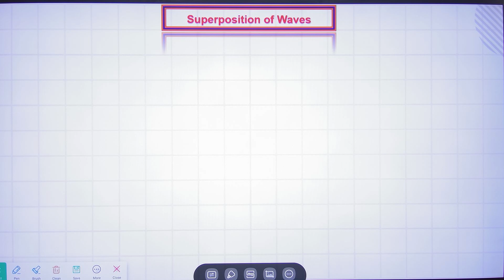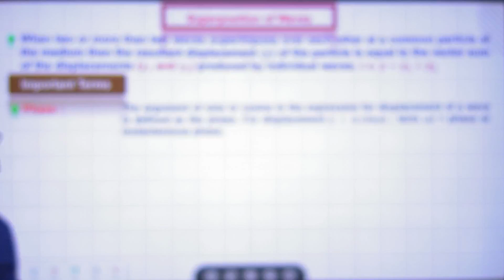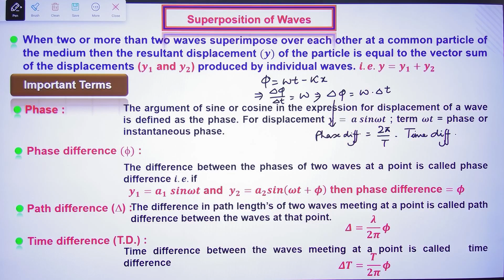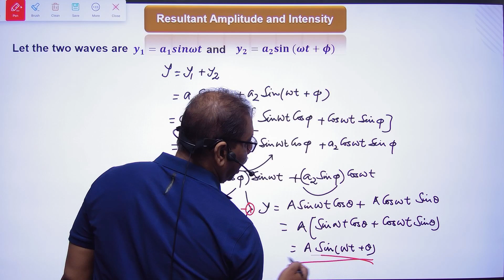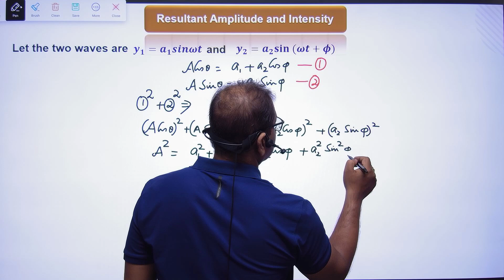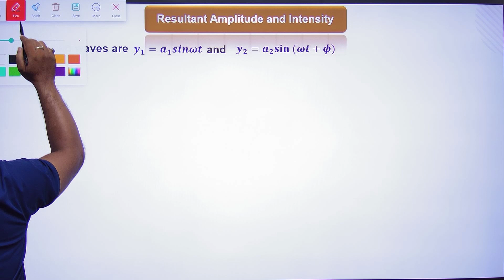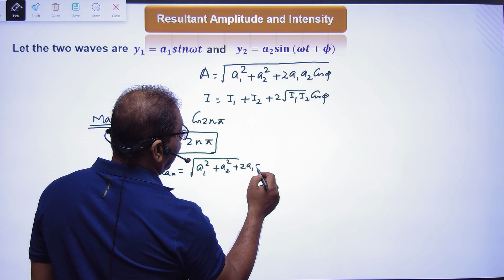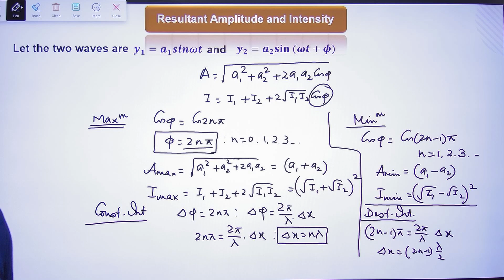Class 12#Wave optics Young's double slit experiment Theory of interference